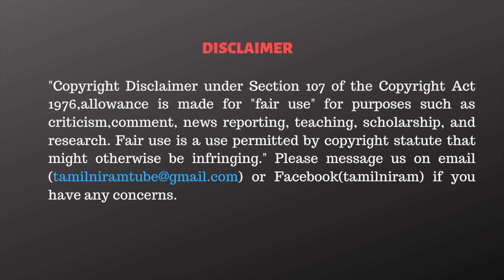மோடி சொல்றதுல ஒரு புடலங்காயும் நடக்காது- வெளுத்து வாங்கிய பேட்டி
CAST:
Script                 - Tamilniram Team
Cameraman      - Praveen Kumar S
Editor                  - Vignesh G K